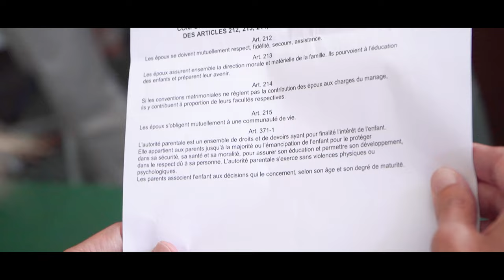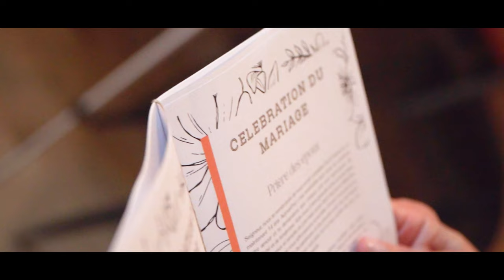Teaser Laura & Gaëtan